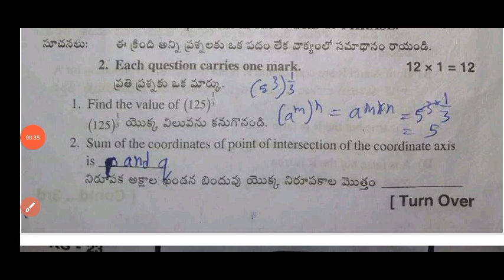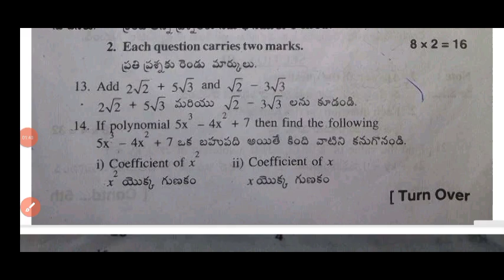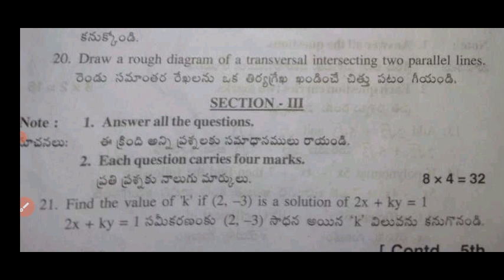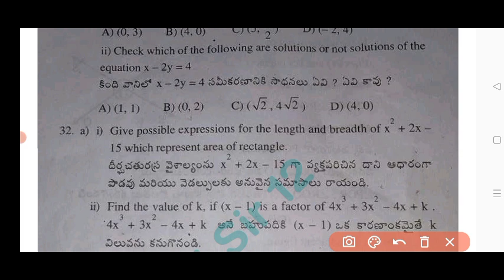💯real 9th class maths Sa1 exam question paper and answers 2024|Ap 9th Sa1 exam maths answer key 2024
💯real Ap 9th class maths Sa1 exam question paper and answers 2024|9th Sa1 exam maths answer key 2024

Ap 9th class maths Sa1 exam 💯real question paper and answers 2024|9th Sa1 maths answer key 2024

💯real 9th class mathematics Sa1 question paper and answers 2024|Ap 9th Sa1 maths real paper 2024

💯Ap 9th class maths real self assessment term 1 model 2024|9th class SA1 maths paper and answer 2024

💯Ap 9th class Sa1 Mathematics real question paper with answers 2024|9th class maths Sa1 real paper

Ap 9th class maths Sa1 💯real question paper 2024-25 with answers|9th Sa1 Mathematics real paper 2024

💯real 9th class Maths Sa1 question paper and answers 2024|Ap 9th Sa1 Mathematics question paper 2024

💯Ap 9th class Sa1 Maths real question paper 2024|9th class maths Sa-1 question paper 2024 answers

Ap 9th class sa1 mathematics question paper and answers 2024
Ap 9th class maths SELF ASSESSMENT TERM 1 MODEL PAPER-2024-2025
Ap 9th class maths self assessment term 1 model paper 2024-25
Ap 9th class self assessment term 1 maths model paper 2024
Ap 9th class Sa1 mathematics answer key 2024
9th class sa1 question papers 2024
9th class sa1 maths question paper leak 2024 latest
9th class maths sa1 question paper 2024
sa1 exam question 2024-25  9th class maths
9th class sa1 maths question paper 2024
AP 9th class sa1 maths question paper 2024-25
9th class sa1 maths question paper
9th class sa1 question paper maths

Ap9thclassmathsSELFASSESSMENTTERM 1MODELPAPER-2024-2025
Ap9thclassmathsselfassessmentterm1modelpaper2024-25
Ap9th Class sa1mathsQuestion Paper 2024-25
sa1Exam Questions 2024 9th Class
Ap 9th classmathssa1 question paper 2024